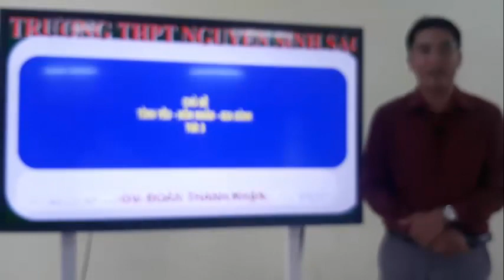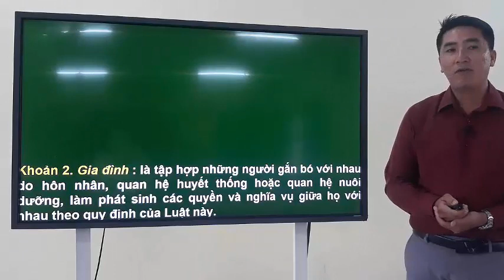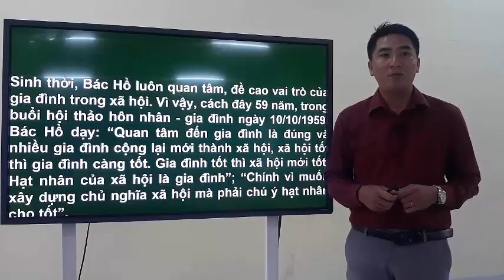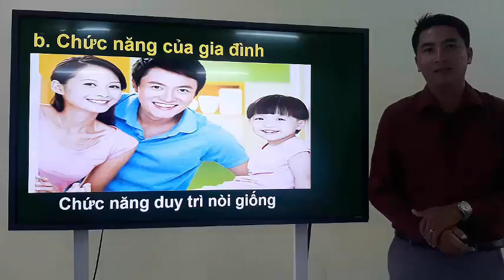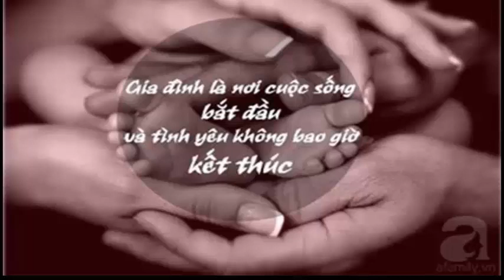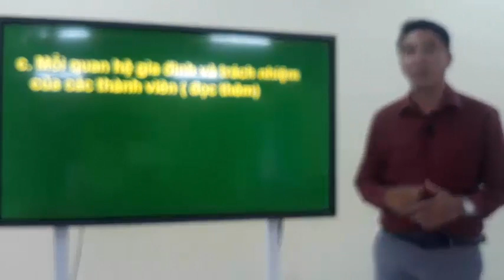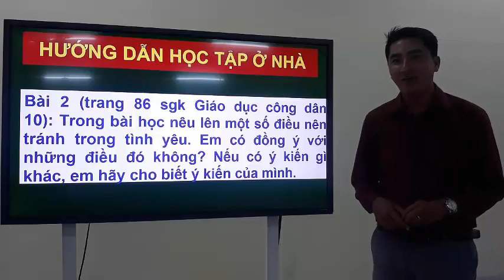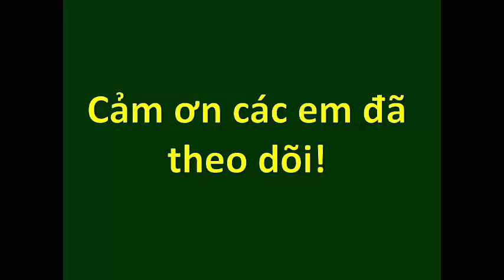MÔN GDCD10. CHỦ ĐỀ TÌNH YÊU, HÔN NHÂN- GIA ĐÌNH TIẾT 3 22/04/2020.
MÔN GDCD10. CHỦ ĐỀ TÌNH YÊU, HÔN NHÂN- GIA ĐÌNH TIẾT 3  22/04/2020. DO THẦY ĐOÀN THANH NHẬN THỰC HIỆN.